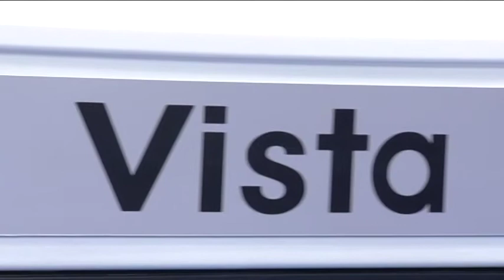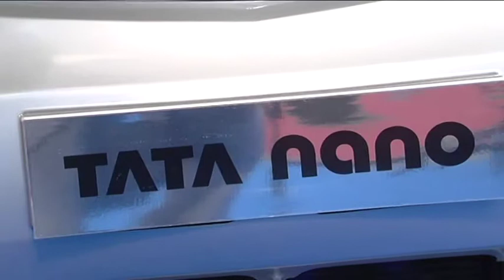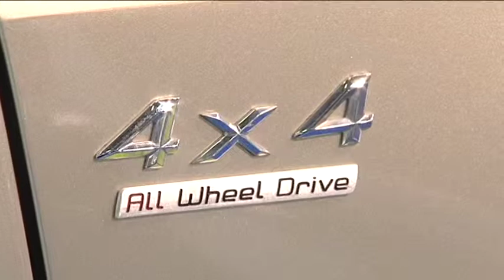Tata at 2010 Bologna Motor Show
Tata stand on Press Day at the 2010 Bologna Motor Show, Italy.